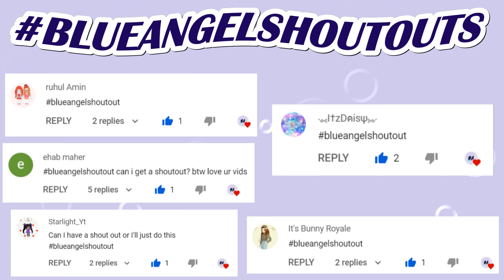Guess The Scrambled Miraculous Character's Name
I hope you enjoyed playing this miraculous quiz!

ABOUT QUIZZES

Blue Angel Quizzes consists of fun and educational quizzes; all in quick, delightful, and entertaining formats and across a range of your favourite quiz topics.

FOLLOW BLUE ANGEL

CREDIT

HASHTAGS

SUB COUNT

2292